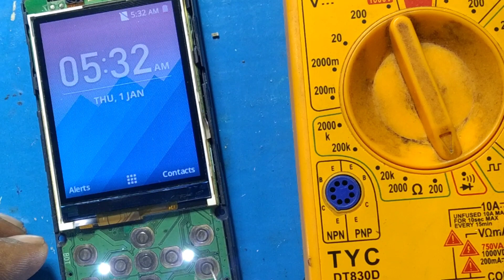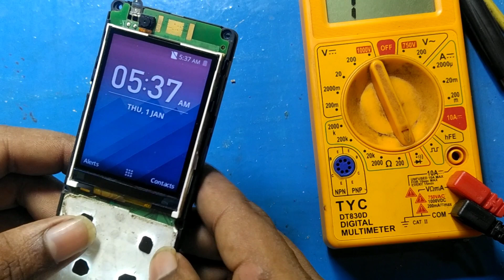jio phone 2403 keypad problem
jio lf 2403n power key not working

jio phone keypad problem

jio phone menu button not working

Facebook page link :- justu repair